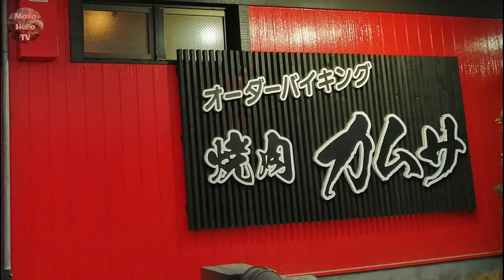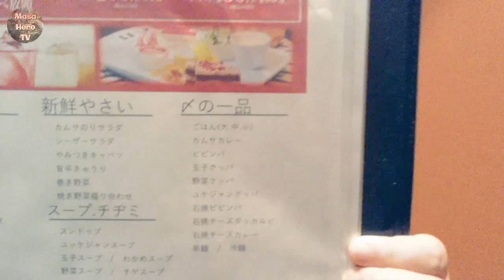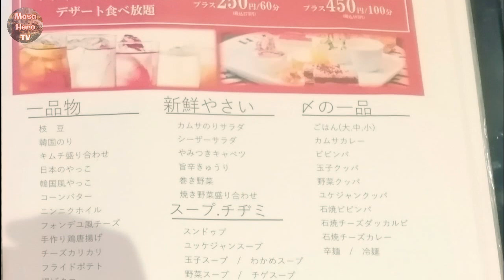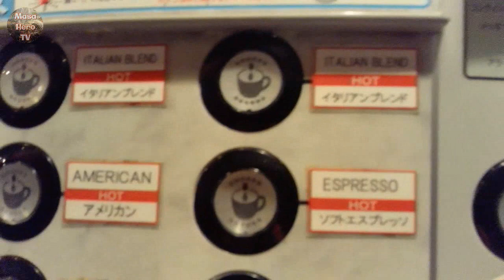【食べ放題】焼肉カムサ（福岡県久留米市）で焼肉食べ放題(Ｂコース)を堪能する♪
今回は、またまたのお店「焼肉カムサ」に伺いました！

前回は、ランチとＡコースでしたが、今回はＢコースを注文しました。

ＢコースはＡコースに+αのメニューになります。

メニューの種類が増えたので、結構頼むのが楽しかったです。

子供たちもバクバクと食べてくれたので満足しました♪

店名：焼肉カムサ
住所：福岡県久留米市野中町998-28
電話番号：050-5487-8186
営業時間：ランチ　11:00～15:00
　　※新型コロナウィルス感染対策等の為、営業時間等が変更になる場合があります

サブチャンネルで旅行や温泉などの情報を載せています